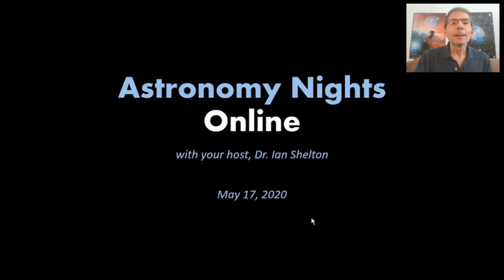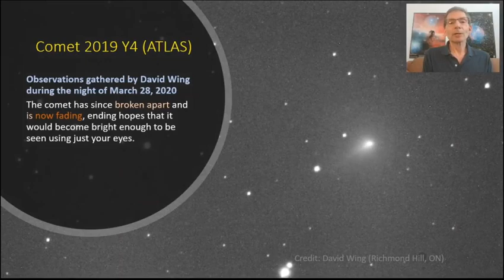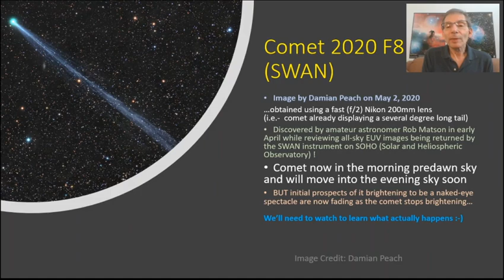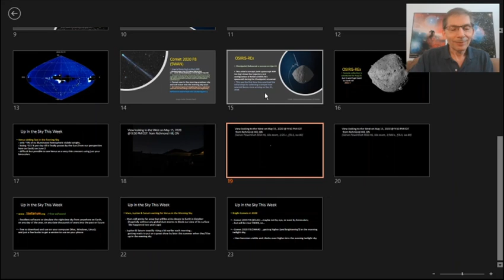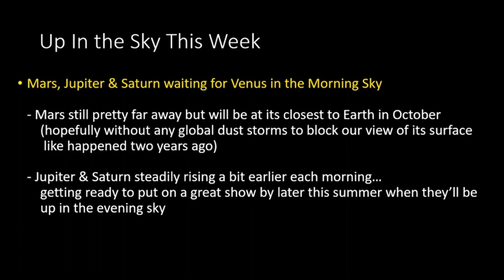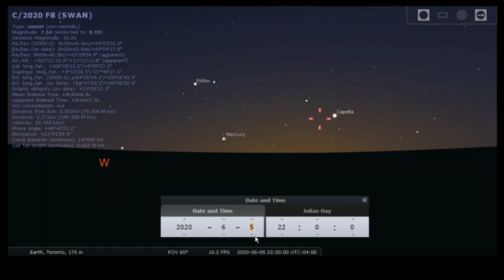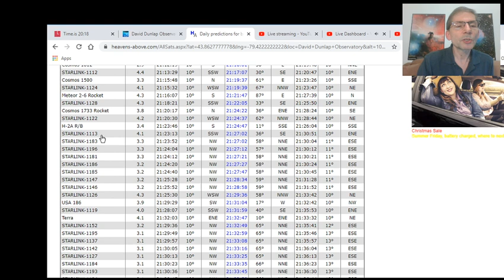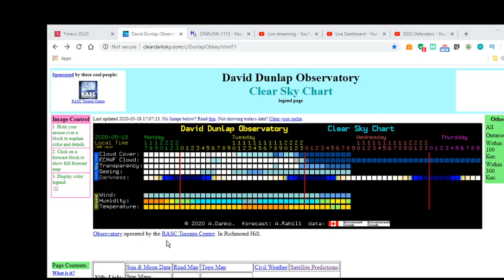Astronomy Nights Online Episode 1: Venus Going, Going with Dr. Ian Shelton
00:00 Livestream begins
14:17 Presentation begins
15:07 SpaceX Starlink Satellites
21:32 Comets Swan and Atlas
27:05 OSIRIS-REx
- Backyard observing challenges
30:24 Venus (+Mercury)
33:49 Stellarium
38:22 Mars, Jupiter and Saturn
41:51 Comet Swan + Atlas
48:10 Q&A